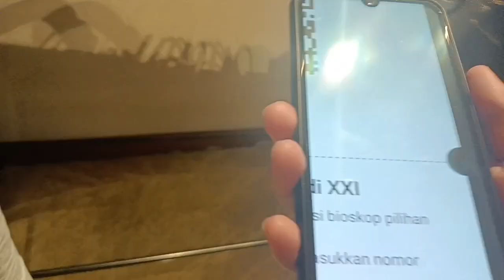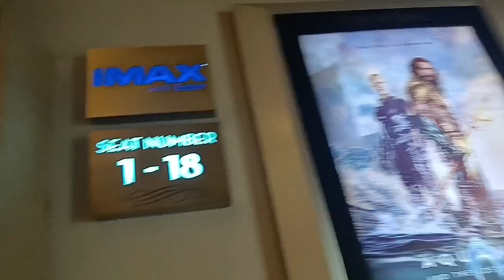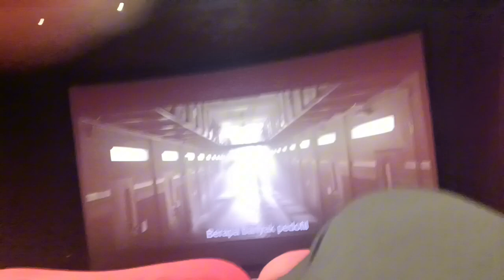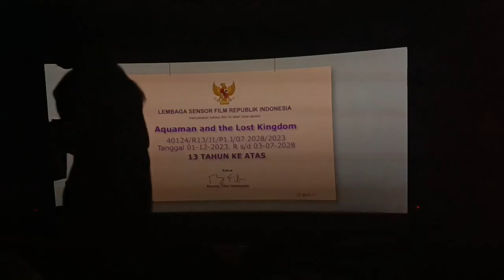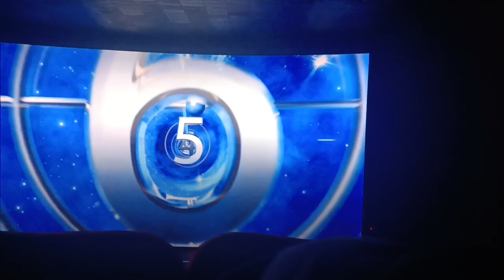NONTON AQUAMAN 2 DI BIOSKOP XXI IMAX KELAPA GADING